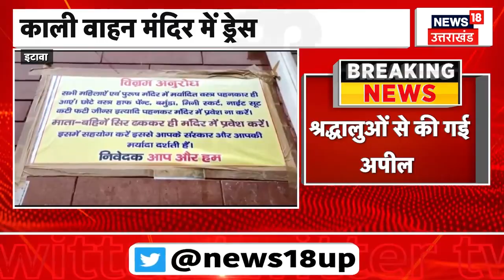UP News: Agra में निकाह के दो घंटे बाद दुल्हा ने दे दिया तलाक | Top News | Latest News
UP News: Agra में निकाह के दो घंटे बाद दुल्हा ने दे दिया तलाक | Top News | Agra News | Latest News उत्तर प्रदेश के आगरा में तीन तलाक के मामले थमने का नाम नहीं ले रहे हैं. दहेज लोभी युवतियों को तीन तलाक देकर उनकी जिंदगी खराब कर रहे हैं. ताजा मामला एक बार फिर सामने आया है, जहां  निकाह के दो घंटे बाद ही दूल्हे ने होटल में ही दुल्हन को तीन तलाक दे दिया. इससे परिवार में हड़कंप मच गया. तलाक देने की वजह शादी में कार न देना बताई जा रही है.